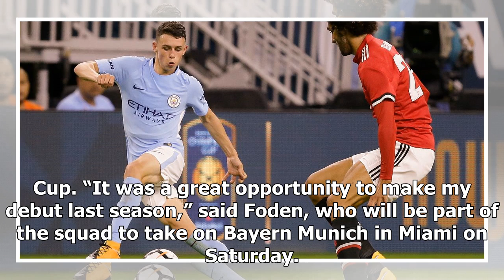Phil Foden excited by England challenge | k production channel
Phil Foden went to this summer’s World Cup as a fan but the Manchester City teenager is determined to play a starring role for England at Qatar 2022. England’s ...